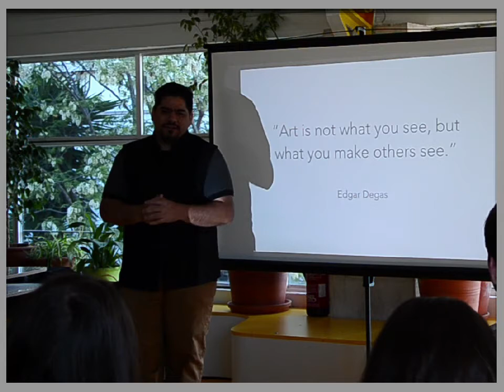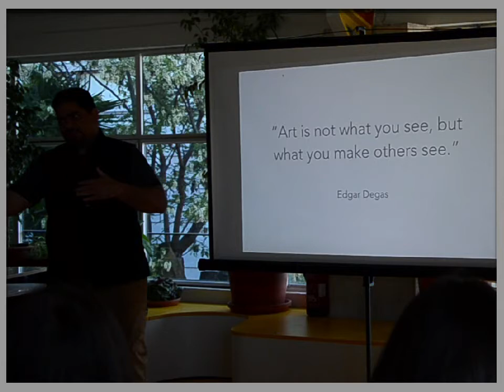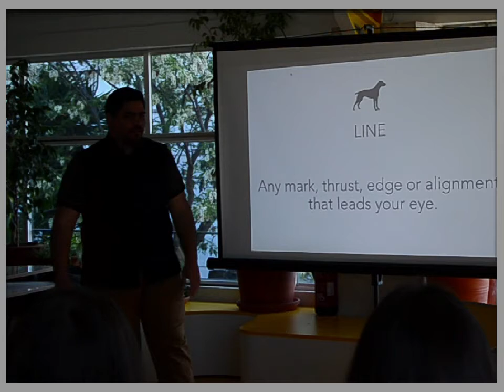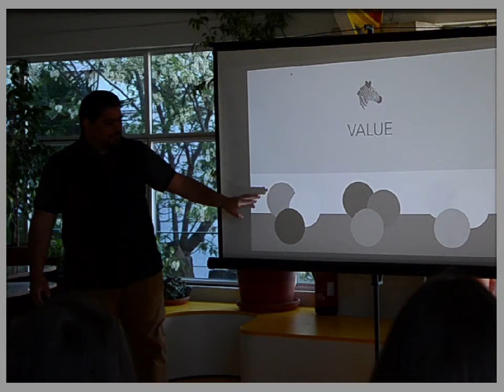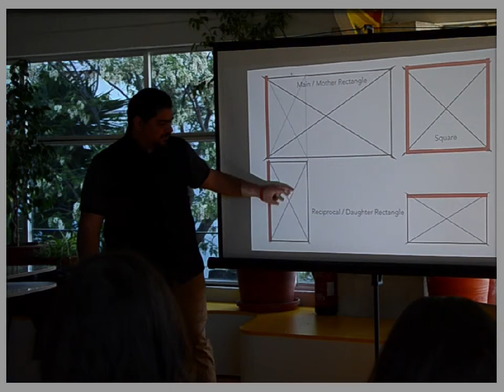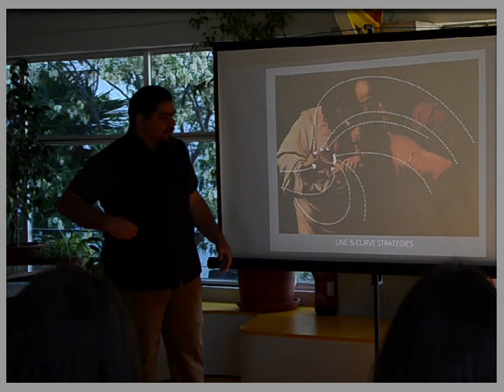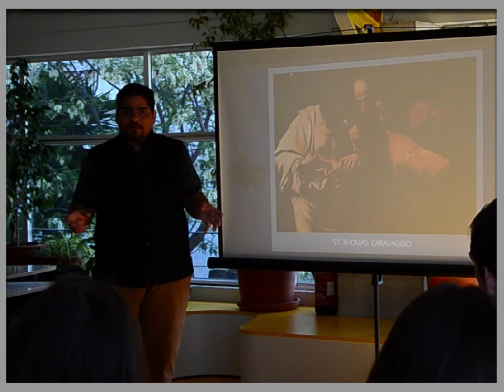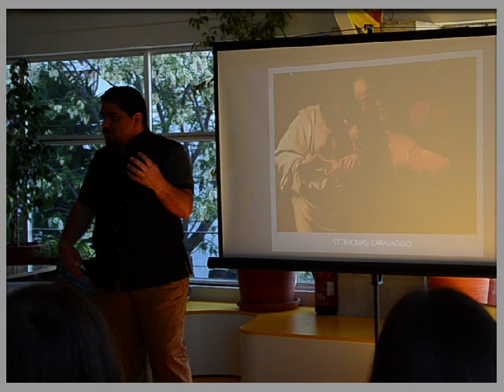Art Lecture ( Lisbon, Portugal )